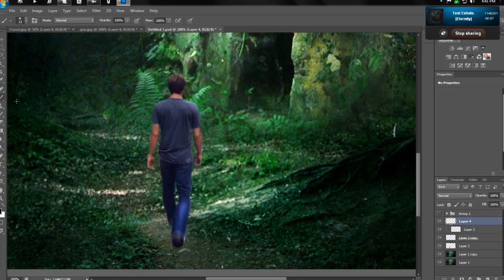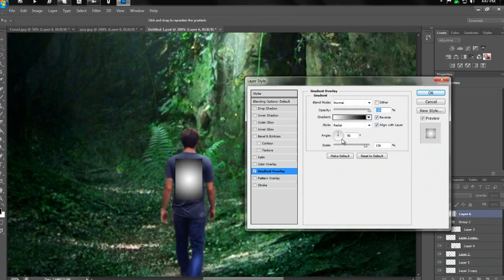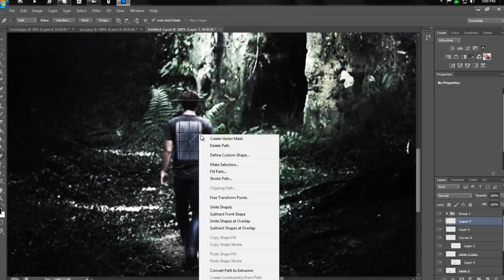"Coming Home" / Emors Manipulation.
Here is our first manipulation by Emors, it is his comeback to his channel.